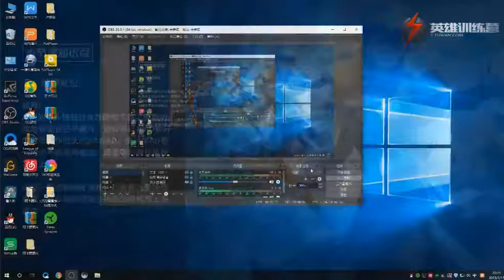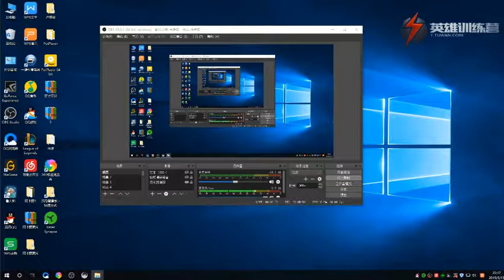玩好奶妈必须掌握的基础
League of Legends healer support
无厘头 奶妈教程